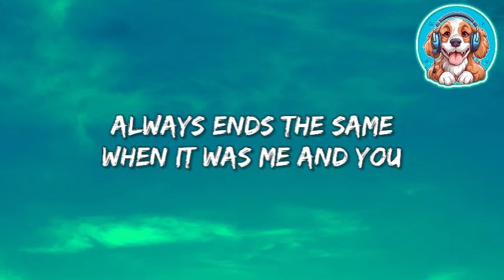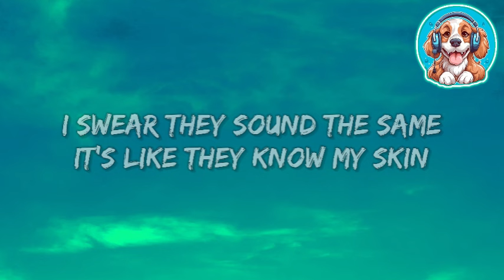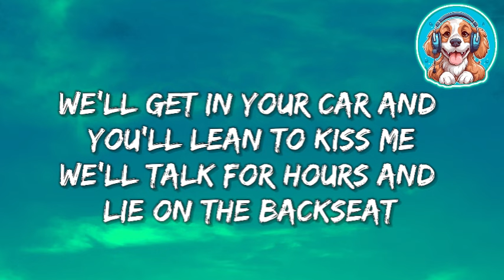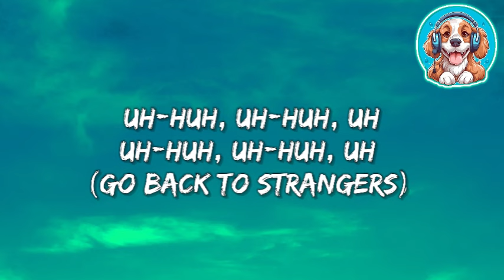KENYA GRACE - ?Strangers? [“uh uh uh”] (Lyrics)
Here you can find the lyrics to all the bangers or hard hitting songs like this one!

So sit back and relax to enjoy the ecstasy you are bout to experience. :D

Love y’all !! :)

Thanks 🙏🏻